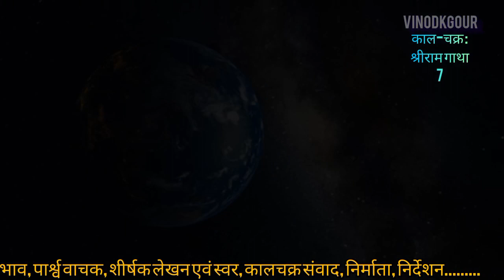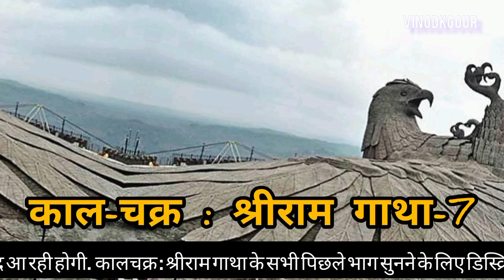Kaal Chakra-Shri Ram Gatha || part-7 || by Vinod K Gour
मर्यादा पुरुषोत्तम प्रभु श्री राम के जीवन, आदर्श की गाथा काल चक्र की जुबानी भाग -7

पिछले अंक सुनने के लिए नीचे लिंक पर क्लिक करें-

Shree ram katha
shri ram gatha
Shree ram gatha
shriram charit
Ram charit manas
shriram katha
Shreeram katha
shriram gatha
Shreeram gatha
ram kahani
shriram kahani
Shreeram kahani
shri ram kahani
Shree ram kahani
shri ram
Shree ram
Ayodhya
Ram janma bhumi
Ram lala
Pran pratishtha
suno shri ram kahani
Suno suno shree ram kahani
Suno suni shri ram kahani
Suno suno shreeram kahani
Suno suni shriram kahani
suno shri ram gatha
ram gatha